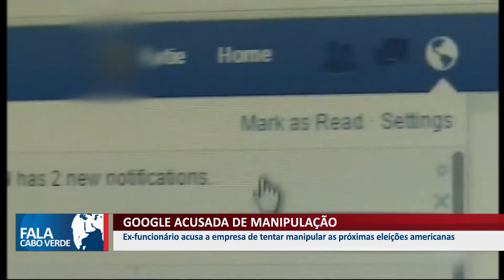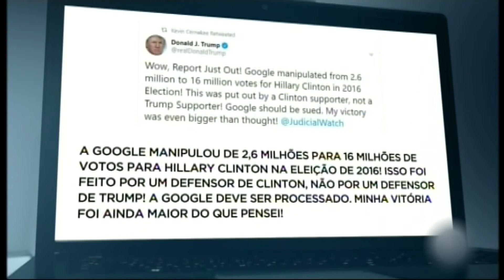GOOGLE ACUSADA DE MANIPULAÇÃO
Ex-funcionário acusa a empresa de tentar manipular as próximas eleições americanas.